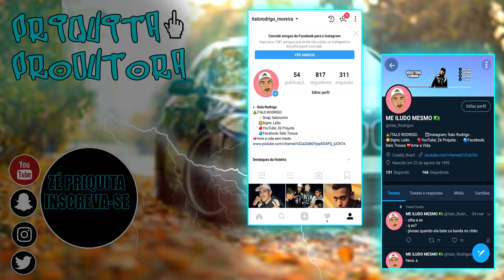REAGINDO A SUPER CARROS SENDO DESTRUIDOS!